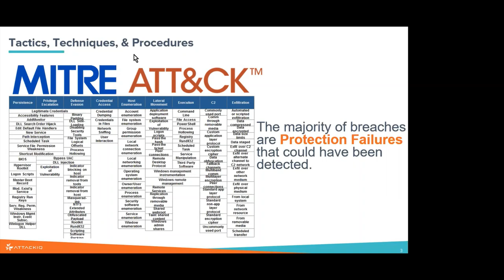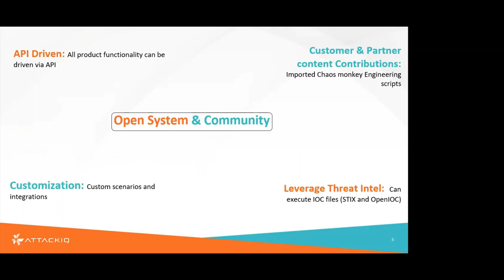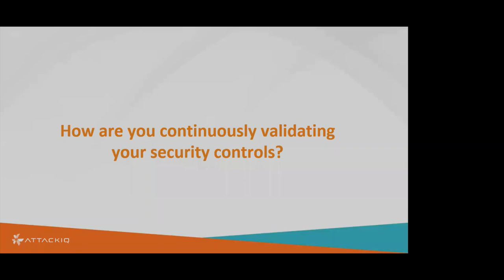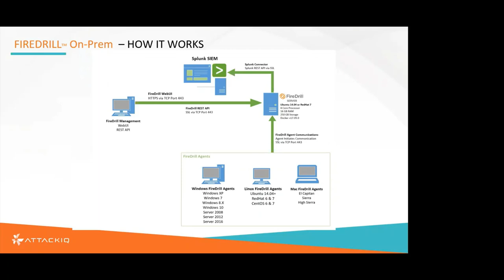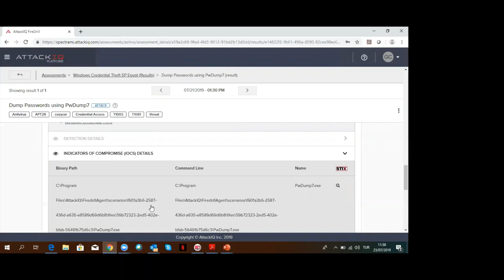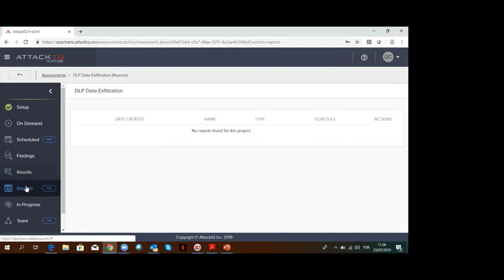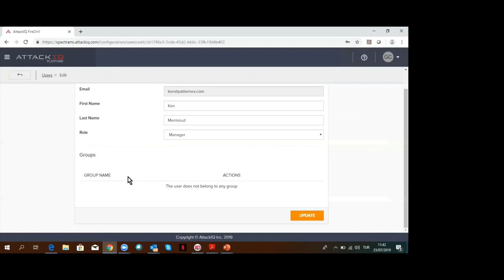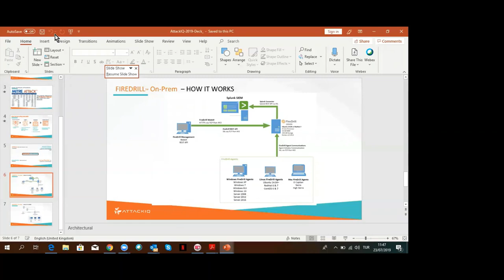AttackIQ (Attack Simulation and Continuous Security Validation)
Attack&Breach Simulation pazarının en güçlü oyuncusu AttackIQ ile bilgi güvenliği sisteminizi test edin.